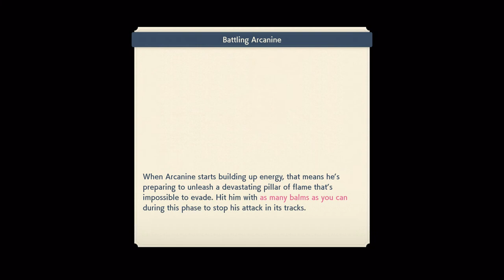Pokémon Legends: Arceus - Episode 8: Nobel Pokémon Arcanine